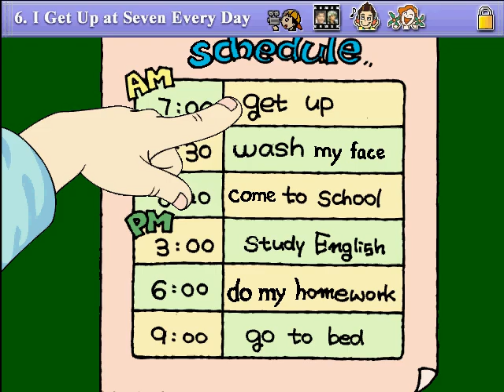Gr5 ch6 movie "I get up at seven every day"